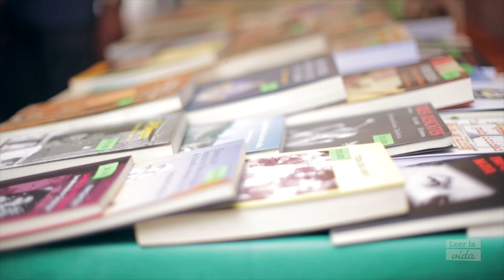Leyendo la vida según Juan Manuel Roca